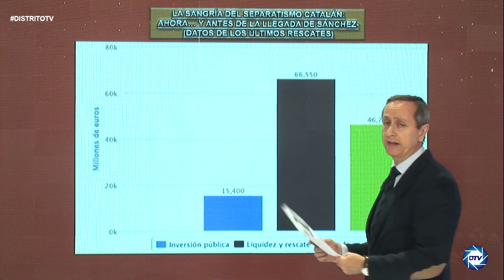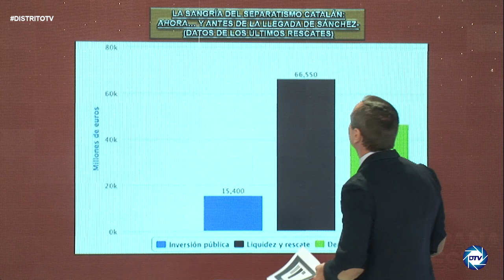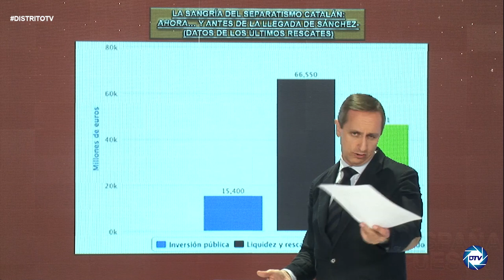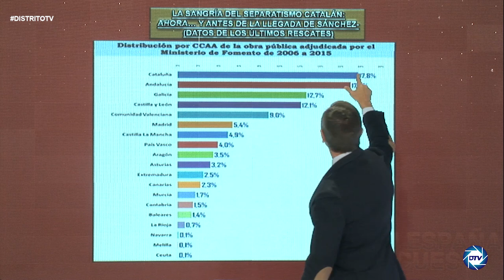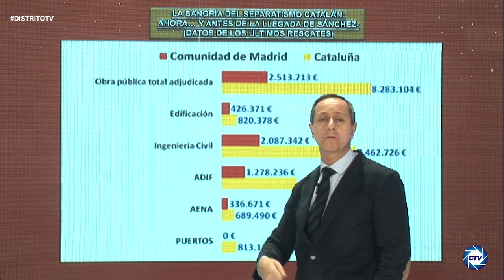💥EL GRAN ROBO💥, INFORME CARLOS CUESTA: LA SANGRÍA DEL SEPARATISMO CATALÁN AL RESTO DE ESPAÑA